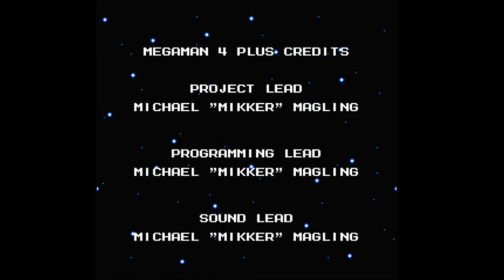Mega Man 4 Plus #12 - Bossed Around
The boss rush is a little more extensive this time around!  Of course, we have the usual Robot Master refights and Wily's multiple appearances, but Ran and Ballade make their own encores as well.  The latter of which...yeah, hasn't gotten any easier.  He ends up being the actual last challenge of the game, since Wily's capsule is even more cake than usual.
All in all, this re-imagining of Mega Man 4 has some kinks, but it's a solid effort nonetheless!

(Recorded 3/7/20)